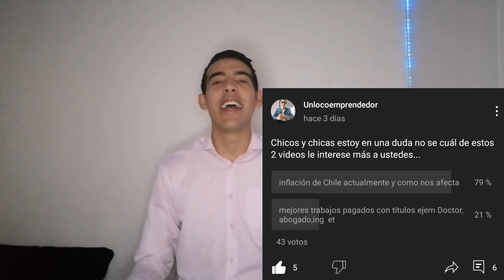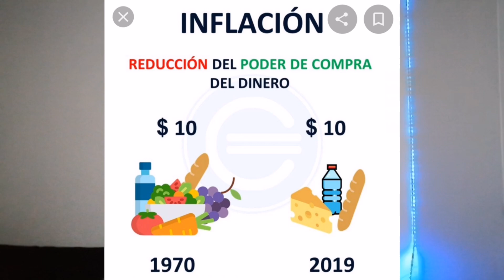La INFLACIÓN de CHILE 🇨🇱 ¿CÓMO está AFECTANDO el BOLSILLO de las PERSONAS?